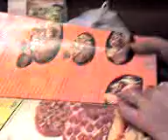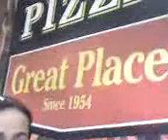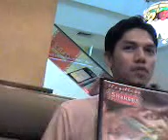Shakey's Pizza in Robinsons Pioneer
This is my BRUNCH (breakfast and lunch combined) experience at Shakey's Pizza with my friends in the office namely, Mommy Miles, Bambi and Aires at Robinsons Pioneer Mall. We were ordering our food in this video and were having our chit chat conversations while we waited patiently for our foods to be served. That's all. Hehehe. Mandaluyong City, Philippines  March 18, 2008 .